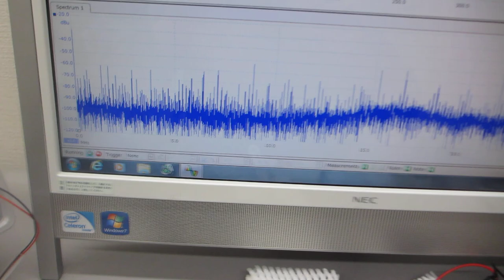表面弾性波の相互作用を制御する超音波実験（超音波システム研究所）